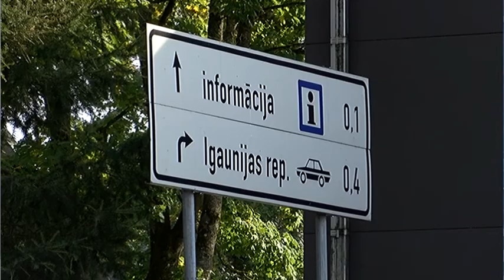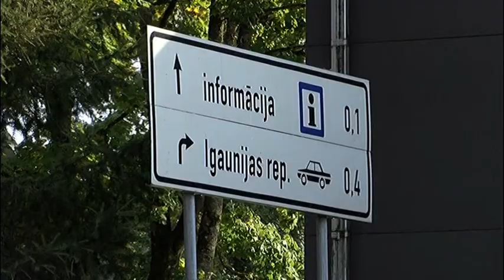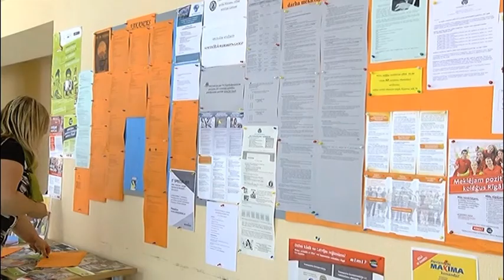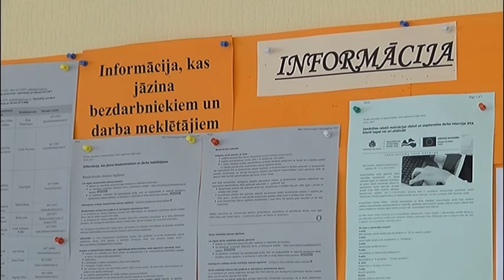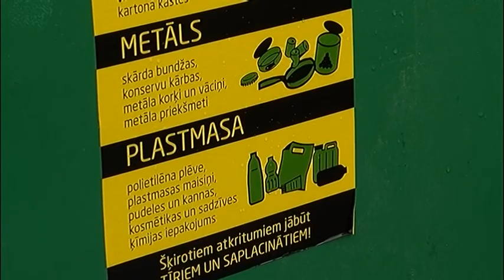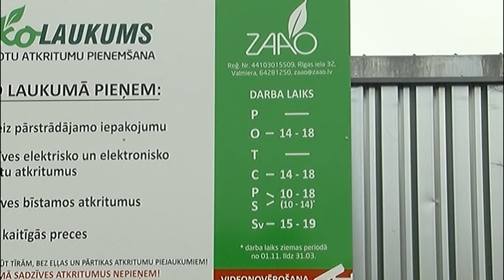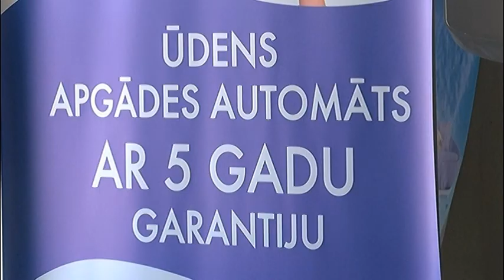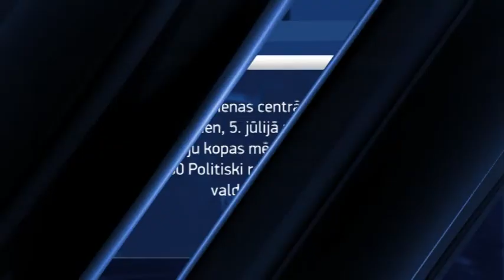Vidzemes zinas 03 07 2017